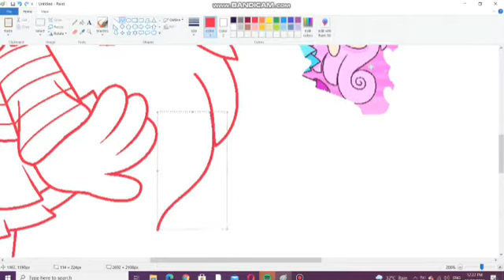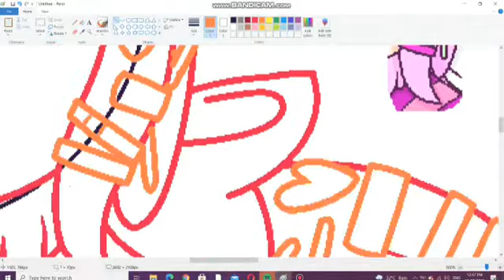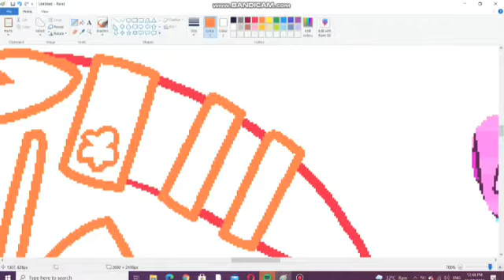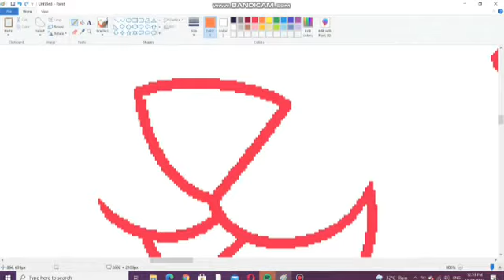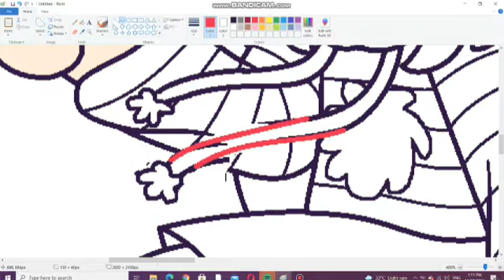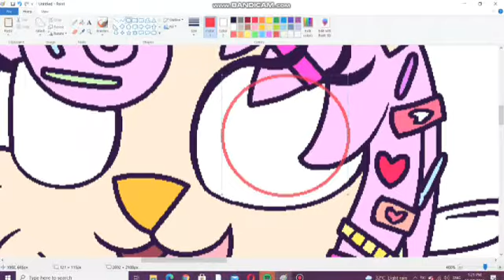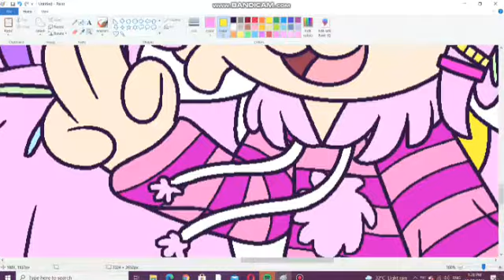SPEEDPAINT || BFB Puffball 🌈 (Cat version)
I Draw Puffball it's because she's my favorite character from BFB . So I made Draw her as Cat version 😊 .